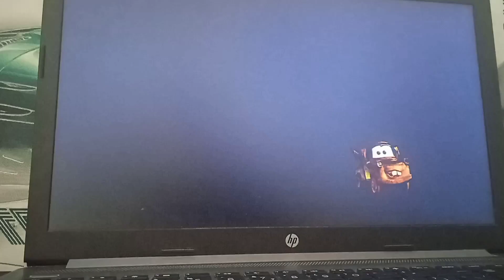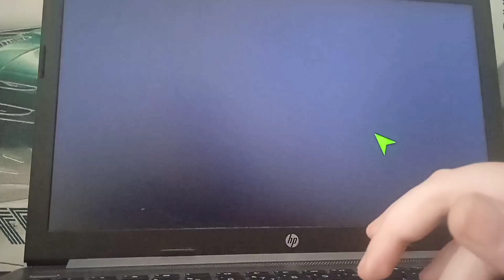how to make cars toons unlocked v3